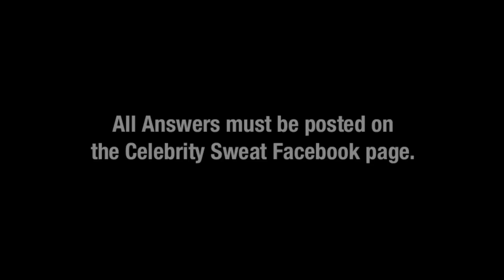CSweat Challenge #3: WWE's Shad Gaspard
Former WWE superstar Shad Gaspard asks an MMA trivia question.

For weekly fitness and trivia challenges from Eric The Trainer and crew, go